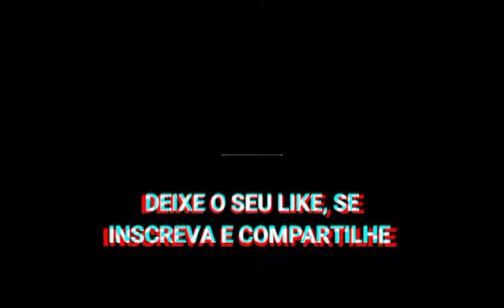Vídeo de comprinhas